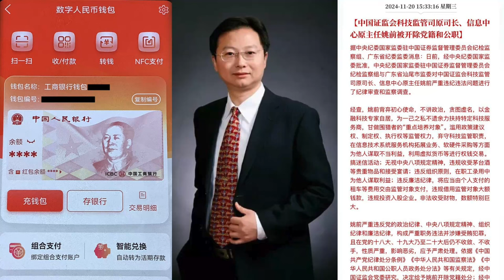重磅突發：數字人民幣之父姚前落馬！中國又一個超級爛尾工程誕生，10年燒光200億打水漂！內部人士爆料：數字人民幣90%成殭屍錢包，實測離線支付全是忽悠！暗中炒比特幣，吃相太難看！雄安新區式超級爛尾來襲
重磅突發：國家級金融大老虎落馬！他是誰？央行數字貨幣研究所"創始父親"、中國"最懂數字貨幣的人"姚前竟因巨額貪腐被雙開！

獨家揭秘：這個吸金200億的"超級工程"為何淪為"雄安新區"式爛尾？調查發現：數字人民幣月活慘不忍睹，僅及微信支付千分之一！大數據顯示：2.9億數字錢包竟有90%都在"睡大覺"！吹噓的"離線支付"技術十年攻關竟是一場空？

更令人震驚的是：一邊在台上高喊"打擊虛擬貨幣"，一邊在暗地裡狂炒比特幣？知情人士透露：姚前才是中國"最懂比特幣的人"！政府高層震怒：簡直是金融反腐史上最大的諷刺！

獨家調查：從央行內部到銀行系統，從支付寶到微信支付，1.2萬億的蛋糕究竟是如何被瓜分的？誰在暗中阻撓數字人民幣？誰又在背後推動這場註定失敗的豪賭？

重磅分析：為什麼中國移動支付能成功，數字人民幣卻成了半死不活的殭屍項目？從體制內創新到市場競爭，十年投入換來的卻是史上最尷尬的"補充支付工具"？

本期節目，帶您完整解密這個即將成為中國第二個"健康碼"的超級爛尾工程！深度揭示：從技術短板到權力博弈，從市場需求到體制創新，一個野心勃勃的國家級項目是如何被玩壞的！數字人民幣的失敗，又將給中國金融體系帶來怎樣的衝擊？

記錄真實的中國，希望這片神奇的土地能正常一點。